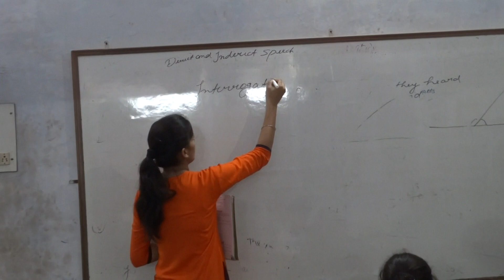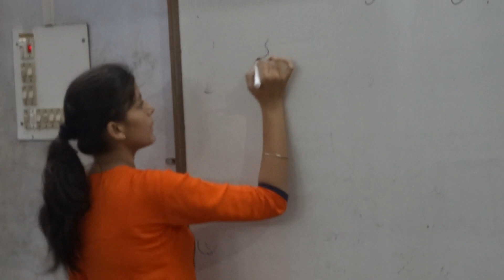English Grammar Classes 6th, 7th & 8th By Saumya Singh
11-E, Tashkent Marg, Civil Lines, Allahabad-211001
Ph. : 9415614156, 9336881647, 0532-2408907